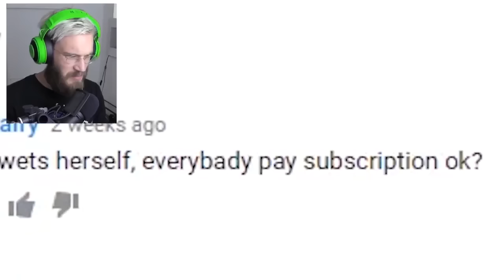STREAM FAILS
lol